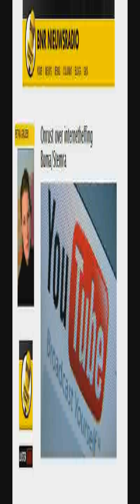Buma/Stemra (internetheffing) moet een toontje lager zingen - BNR Peptalk 2/2 - 07/10/2009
DEN HAAG - Er is veel kritiek op de plannen van auteursrechtenorganisatie Buma/Stemra om geld te vragen voor het gebruik van muziekfilmpjes op internet. Critici vrezen dat internetters straks een dikke rekening krijgen omdat zij een paar filmpjes op hun weblog hebben gezet.

Sinds Buma/Stemra vorige week bekend maakte dat er geld betaald moet worden voor het plaatsen van een muziekfilmpje op internet, heerst er grote onrust in de internetwereld. Op weblogs en berichtensite Twitter regent het klachten. Want volgens de nieuwe tarieven die op 1 januari moeten ingaan, wil Buma/Stemra voor zes filmpjes, zogeheten embedded files, 130 euro per jaar in rekening brengen. Wie dertig filmpjes plaatst, moet 650 euro betalen.